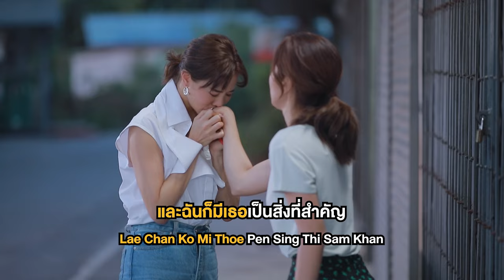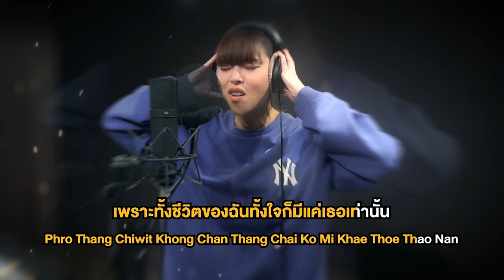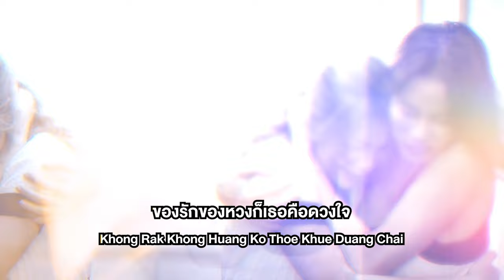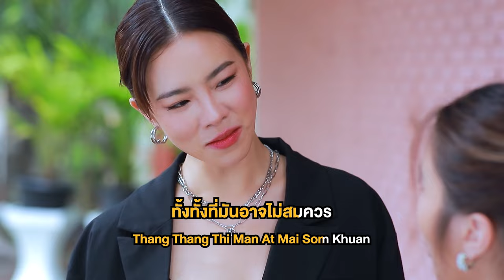ของรักของหวง Ost.รากแก้ว | ซานิ นิภาภรณ์ | Official Karaoke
ของรักของหวง Ost.รากแก้ว

ศิลปิน : ซานิ นิภาภรณ์
คำร้อง, ทำนอง : Okomo P
เรียบเรียง : Mheezingg, TZILA

ไม่ว่าจะใคร คงมีของรักของตัวเอง
และฉันก็มีเธอ เป็นสิ่งที่สำคัญ
และจะไม่มีวันปล่อยให้ไป

*จะนานเท่าไร ร่างกายสายตาของเธอ
มันต้องเป็นของฉัน คนเดียวเพียงเท่านั้น
ไม่อยากให้เธอหันไปหาใคร

ก็เพราะตัวฉัน เปรียบเธอเป็นดัง

**ของรักของหวงก็เธอคือดวงใจ
และไม่มีวันจะยอมให้เธอไปจากฉัน
เพราะทั้งชีวิตของฉัน ทั้งใจก็มีแค่เธอเท่านั้น
ทั้งรักและหวงเลยต้องทวงคืน
ทั้งๆ ที่มันอาจไม่สมควร
ไม่ยอมให้เธอกลายเป็นของใคร

(ซ้ำ*/**)